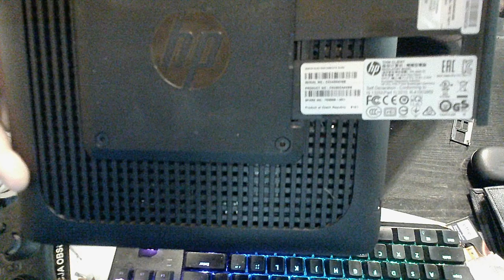Terminal HP T620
Serwis i wymiana pasty termo...